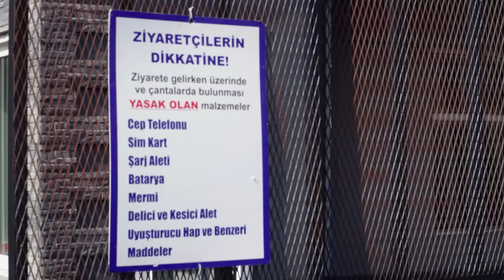¡Zeynep desapareció! | Amor de Madre | Audio Español | Canım Annem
Emitir:
Cemre: Selin Sezgin
Murat: Erol Gedik
Zeynep: Gece Işık Demirel
Melek: Dilara Büyükbayraktar
Rüstem: Emin Önal
Sümbül: Belma Mamati
Hatice: Funda Eskioğlu
Adil: Metin Yıldırım